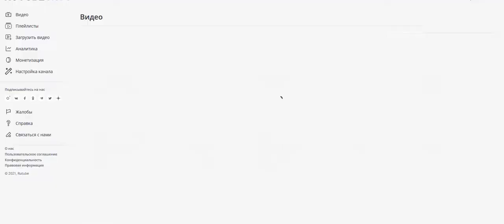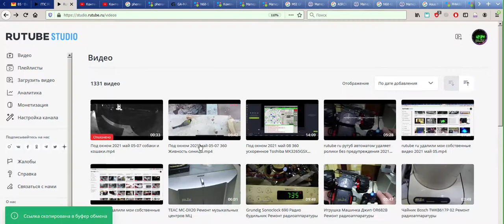rutube ru рутуб ру удалила видео Под окном 2021 май 05 07 собаки и кошаки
rutube.ru рутуб ру удалила видео
Без предупреждения втихую удаляют видео ни как не нефрмируя.
Под окном 2021 май 05-07 собаки и кошаки.mp4